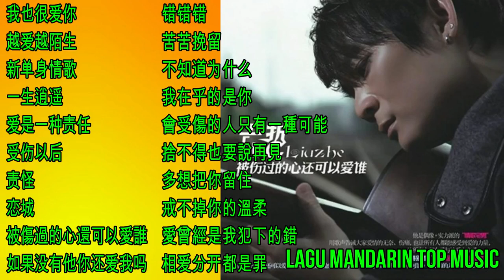20 Lagu Mandarin Liu Zhe 六哲 的热门歌曲 Part 2